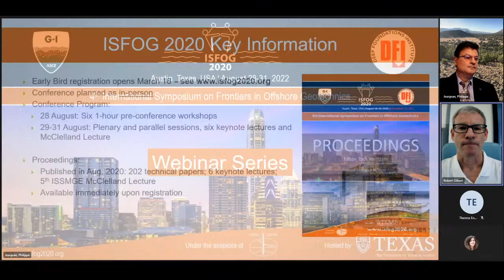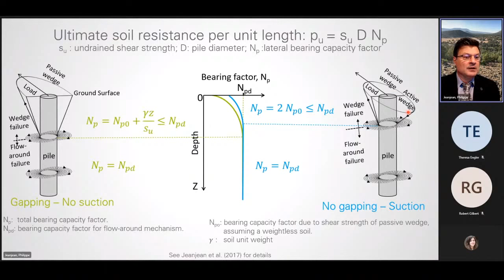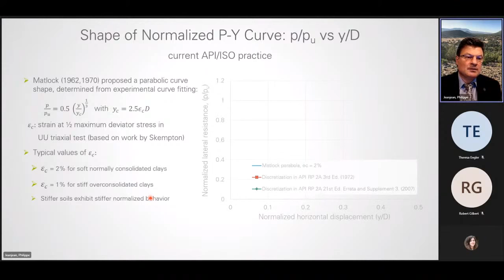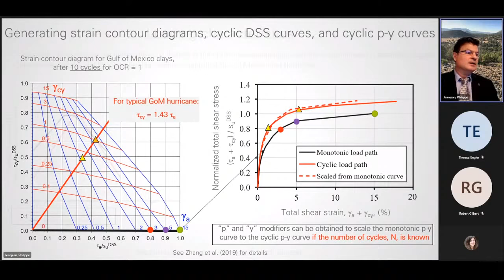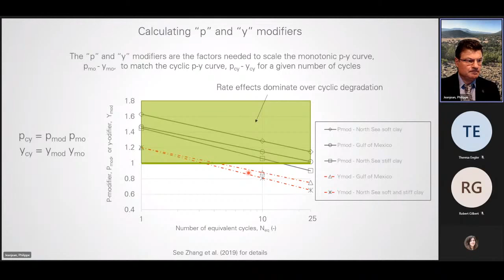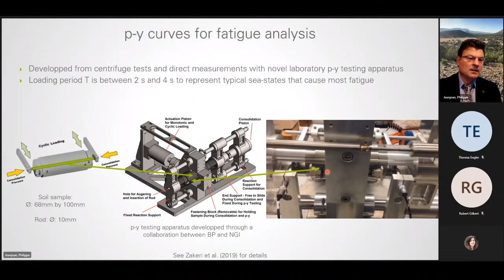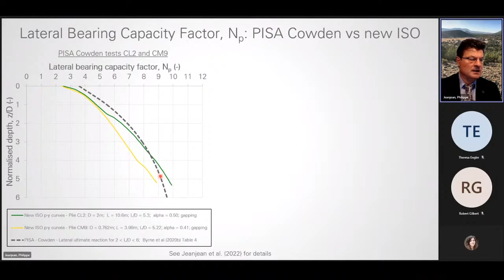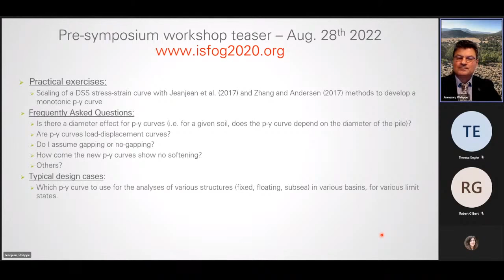ISFOG 2020 Webinar: New proposed ISO/API p-y curves for piles in clays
The organizing committee of the 4th ISFOG will propose a series of six webinars on topics of relevance to the offshore geotechnical engineering community.  These webinars will emphasize theoretical engineering aspects and will be offered free-of-charge monthly from January 2022 to June 2022. They will consist of 45-min live online presentations, followed by 15 min Q&A.

Organized by Philippe Jeanjean, Senior Advisor, Geotechnics, BP America

The International Organization for Standardization, ISO, will soon update its recommendation ISO 19901-4 Petroleum and natural gas industries — Specific requirements for offshore structures — Part 4: Geotechnical design consideration.  One of the important changes relates to the analysis of laterally loaded piles in clays and the generation of the lateral soil springs, the so-called p-y curves.
The current ISO/API recommendations include the long-standing curves recommended by Matlock in 1970 and introduced in the API RP2A code in 1972 for monotonic and cyclic load conditions.  The new ISO framework updates and replaces these monotonic and cyclic curves and adds recommendations for an additional limit state: the fatigue limit state. Generally speaking, these new curves provide increased strength and stiffness, as compared to existing recommendations.
The webinar will present these new curves, as codified in the upcoming ISO standard, and the philosophy and thought process behind their development.  The talk will also address their intended use and limitations.

The International Symposium on Frontiers in Offshore Geotechnics will be held Aug 28-31, 2022, in Austin, TX.

The Deep Foundations Institute is an international association of contractors, engineers, manufacturers, suppliers, academics and owners in the deep foundations industry.